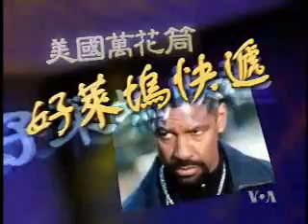2010-09-10 美国万花筒:好莱坞快递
美国之音美国万花筒:好莱坞快递 - 母女两代都在学校里受欺负，而欺负你的人居然要嫁进家门。你该怎么办呢？好莱坞快递为您介绍。脸书: